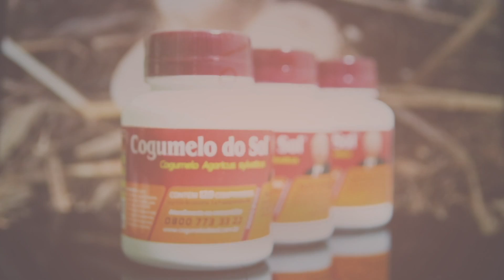TV Leão - Viver Bem - Xô Preguiça - Treinando Com Um Cabo de Vassoura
XÔ PREGUIÇA: Rhoque Malizia em exercícios para você manter a forma sem  sair de  casa. Um simples cabo de vassoura ou rodo.